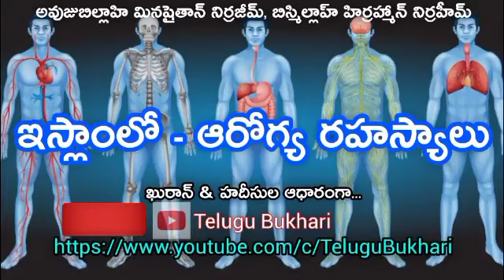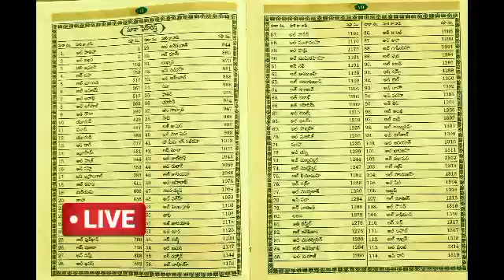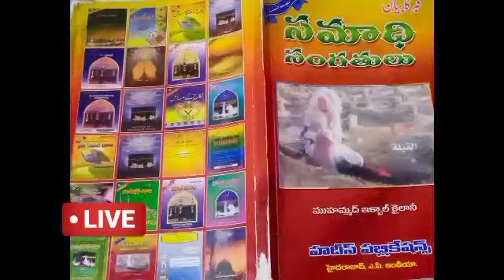Health Secrets solutions information islam Quran Hadith